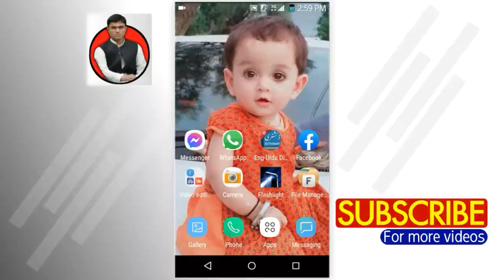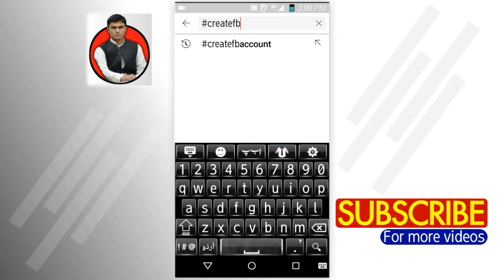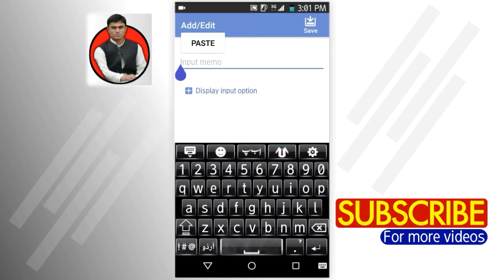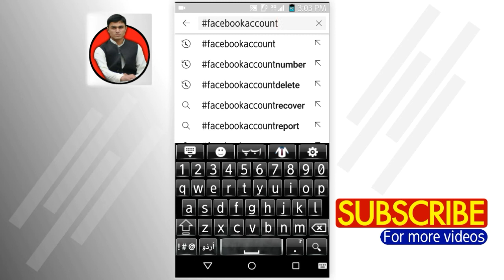How to use tags in description | Complete use of hashtags in hindi and urdu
In this video i told you the complete use and benefits of hashtags.

E mail: will be uploaded shortly

This is hilal channel and I am hilal khan (host of the channel).I belong to Village: Khan khel Misri Banda, Distt: Nowshera, Country: Pakistan.
In this channel I will upload videos about the following fields:
(1) Every type of video editing tutorials
(2) Online working skills
(3) All types of photo editing tutorials
(4) Online websites
(5) products unboxing
(6) application reviews
(7) Little bit about me as well
thanks.